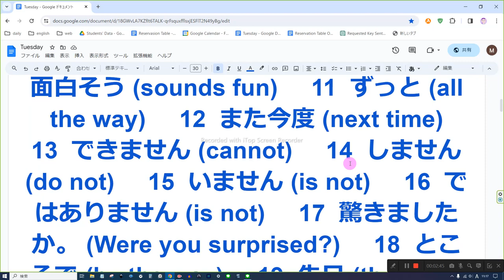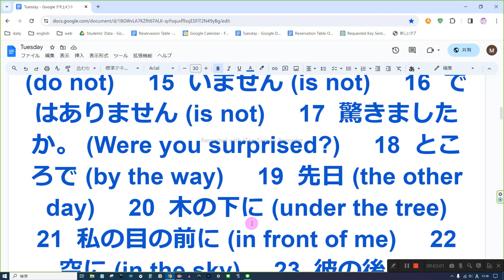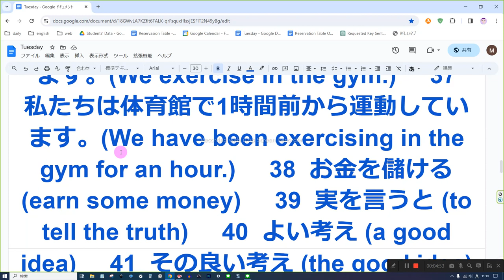音読しかしません 1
1  絶滅危惧種 (endangered species)     2  元気でね。 (Take care.)     3  全然ない (not a bit)     4  赤道 (equator)     5  どうも、そうらしい
 (it seems that)     6  のどに詰まらせる (choke on)     7  チョーク (chalk)     8  天然 (natural)     9  天然ボケ (a bit off)     10  面白そう (sounds fun)     11  ずっと (all the way)     12  また今度 (next time)     13  できません (cannot)     14  しません (do not)     15  いません (is not)     16  ではありません (is not)     17  驚きましたか。 (Were you surprised?)     18  ところで (by the way)     19  先日 (the other day)     20  木の下に (under the tree)     21  私の目の前に (in front of me)     22  空に (in the sky)     23  彼の後ろに (behind him)     24  それよりも多く (more than that)     25 それよりも少なく (less than that)     26  彼女は眠かった。(She was sleepy.)     27  彼女は眠っていた。(She was sleeping.)     28  彼女は眠っていた。(She was asleep.)     29  彼女は眠りに落ちた。(She fell asleep.)     30  時間ですよ。(It’s time.)     31  誠実な人 (an honest person)     32  困ったもんだ。(It’s a problem.)     33  私たちは運動しています。(We are exercising.)     34  私たちは運動していました。(We were exercising.)     35  私たちは体育館で運動していました。(We were exercising in the gym.)     36  私たちは体育館で運動します。(We exercise in the gym.)     37  私たちは体育館で1時間前から運動しています。(We have been exercising in the gym for an hour.)